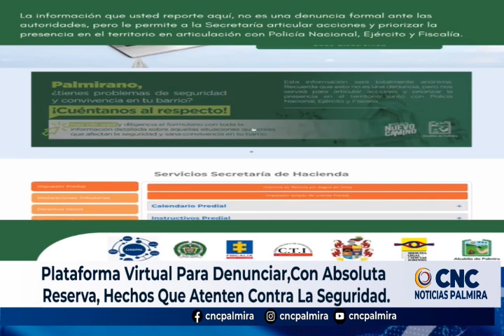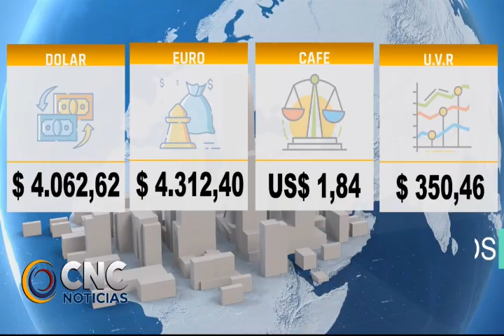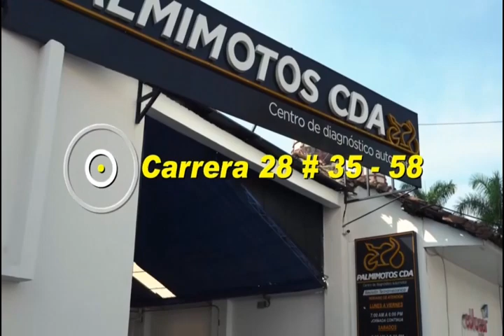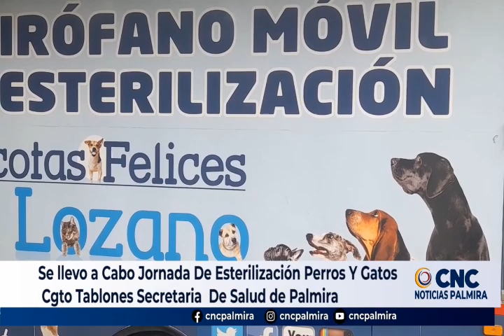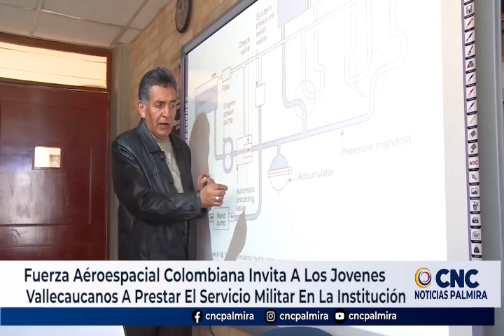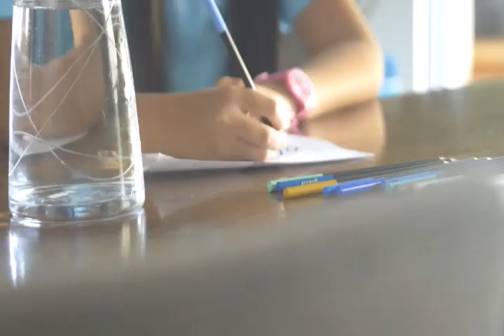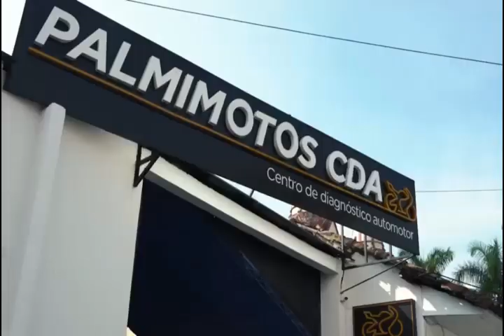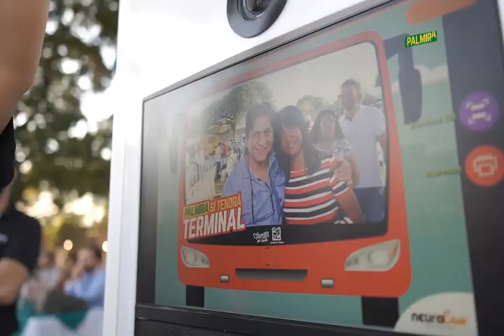CNC NOTICIAS 10 noviembre 2023